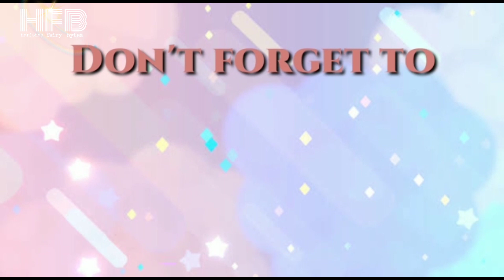How To Pleat,Iron & Fold Pattu Saree Easily || Saree Pre-Pleating For Travel & Quick Draping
Hello friends
In this video i will showing you how to pre-pleat, iron and fold a pattu saree perfectly, so u can drap them quickly and neat for ur special occasion.

Products that I use :

Saree : purchased from online fb page
Shot on : Realme 6i
Editing : kinemaster

Things Required

1. Saree
2. Iron Box / Hair Straightener
3. Safety Pins

It's all about my Travel, Shopping collection,  Beauty & Fashion Tips, Cooking, Crafts,  home decor Organizing ideas and vlogs

The information provided on this channel and it's video is for  general purpose only and should not considered as professional advice. All the content published in my channel is my own creativity .

Haritha Chandra.